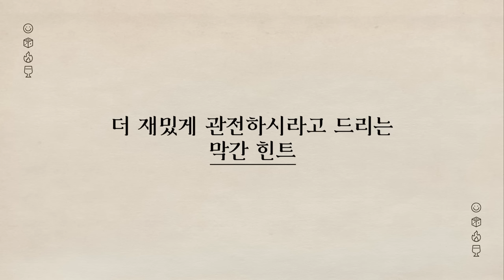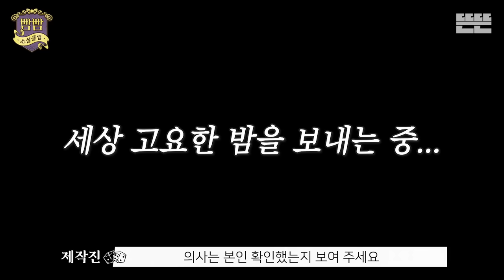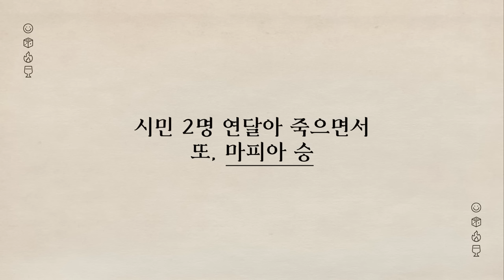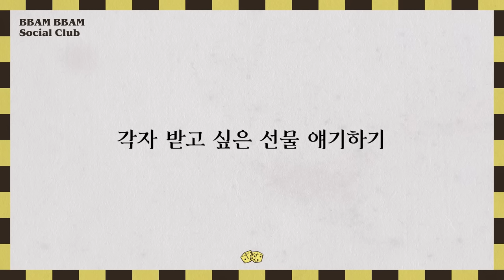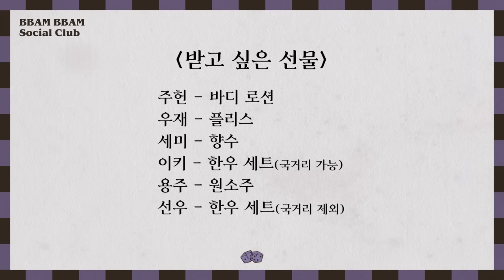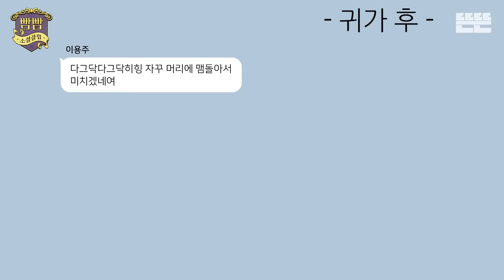[EN] EP.3 클래식은 영원하다✨ I 뷰티풀 라이어게임 • 조랑말게임 I 빰빰소셜클럽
새로운 게임 됴아
근데, 클래식은 더 됴아
빰빰 MT 2차 시작이요~!💗

중독성 MAX! 재미는 UP!🤘
한번 시작하면 거부할 수 없는 술게임 등장
위태롭고 위험한 'Beautiful Liar 게임'부터
다그닥 다그닥🐎 나성에서 달려온 '조랑말 게임'까지!

🤨2차도 함께 봐줄 거지?
😆꾸래!

0:00 주허니가 준비한 luxury 선물🎁
3:11 2차 주제 & K-벌칙 공개
4:32 벌주 제조 시작합니다🍾
6:43 뷰티풀 라이어 게임 1R
31:42 뷰티풀 라이어 게임 2R
46:55 잠시 쉬었다 갈게요?
48:24 L.A.에서 달려온 조랑말 게임
ㅡㅡㅡ
🥂그저 술 마시며 게임하는 고품격 사교모임🥂
🎲빰빰소셜클럽🎲 금요일 밤 10시 OPEN🔔

👇’빰빰소셜클럽’ 횐님덜 현장 사진 & 게임 룰 보러가기